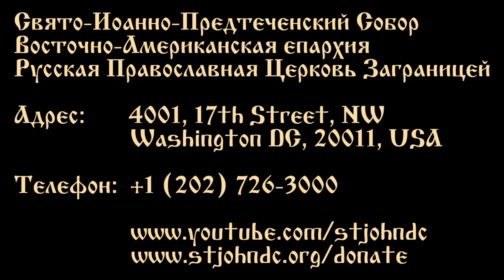2021.01.17. О наших обетах при Крещении. Проповедь Протоиерея Виктора Потапова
О наших обетах при Крещении
Неделя пред Просвещением
17 января 2021 года